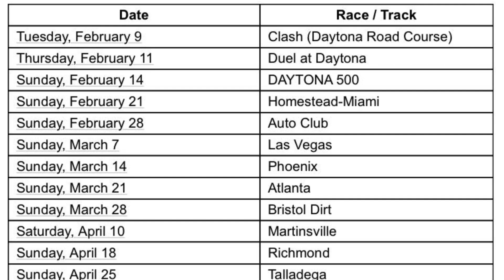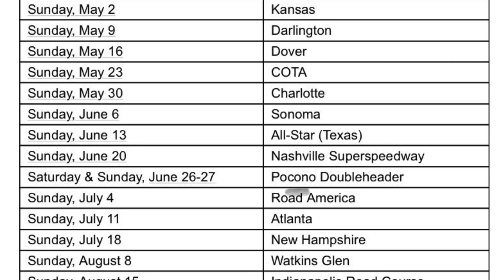FULL 2021 NASCAR Cup Series schedule released, Bristol dirt race, Road America among the changes